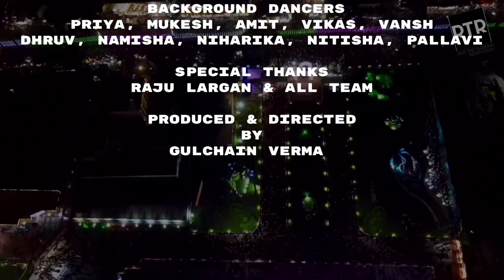Rasleela | Yog Raj Sharma | RTR PRODUCTION | Raju largan | Janmashtami Special Krishan Bhajn 2022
Rasleela | Yog Raj Sharma | RTR PRODUCTION | Raju largan | Latest Krishan Bhajn 2022
Rasleela | Teaser | Yog Raj Sharma | RTR PRODUCTION | Latest Dogri Bhajan 2022

Song Details 🎵
Song   : Rasleela
Singer : Yog Raj Sharma
Lyrics : Raju Largan
Video :  RTR Production

Produced & Directed By : Gulchain Verma
A Video by RTR Production